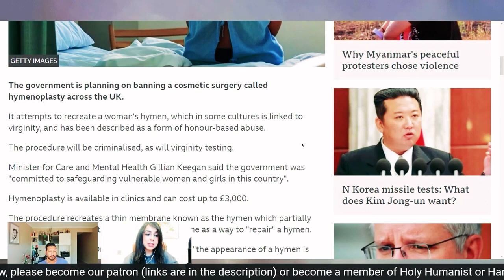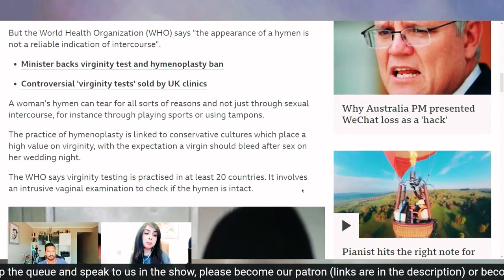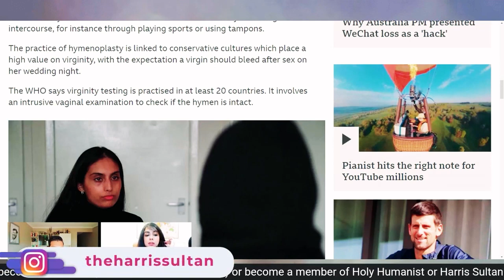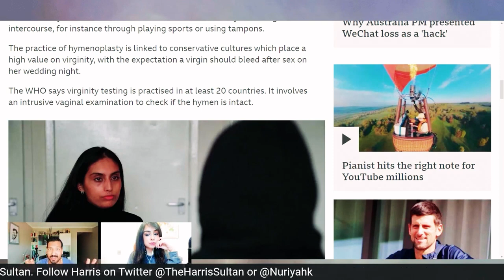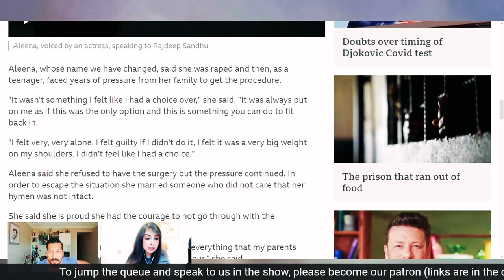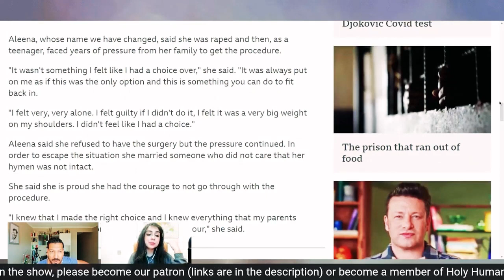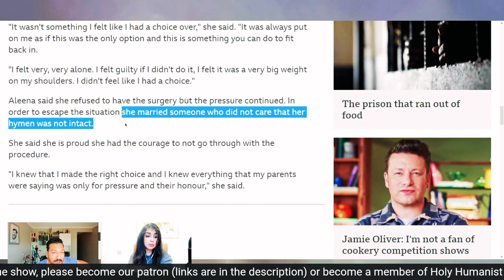The UK Finally Bans Virginity Testing & Hymen Repair Surgery